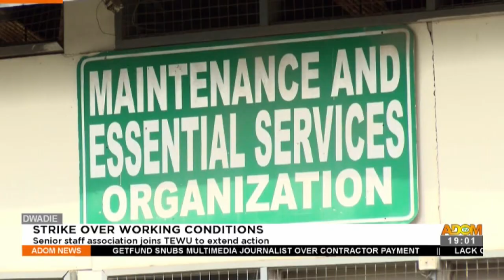Adom TV News (22-1-21)